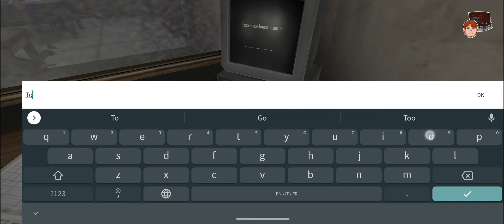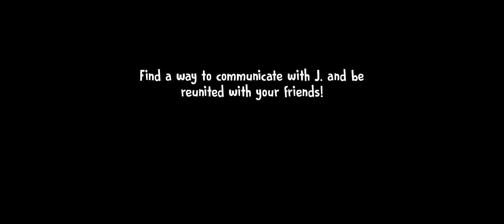Ice Scream 6 On Topsy